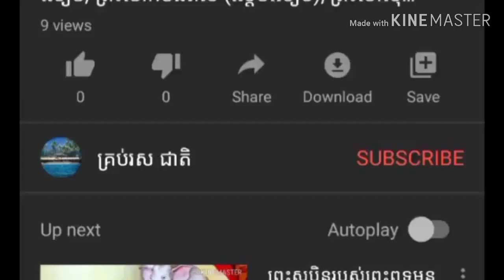បាលីការពារ កូវីដ ១៩